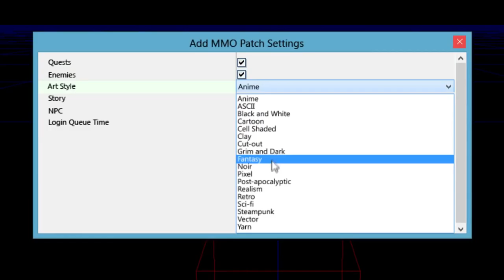【CG】- Goat MMO Simulator Trailer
For more trailers, information about games, reviews and events please visit our web